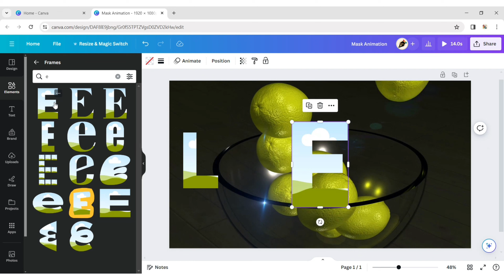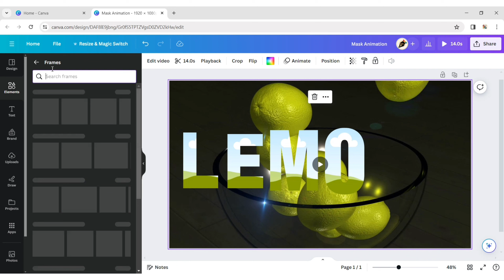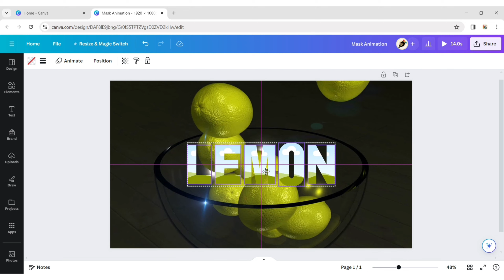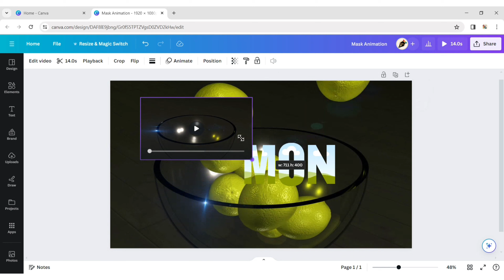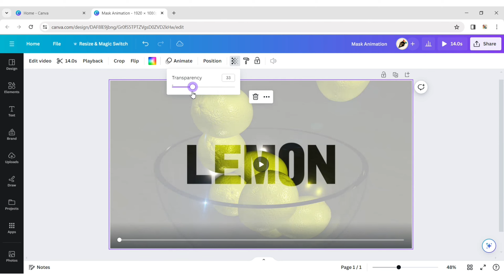Text Masking Tutorial in Canva | Canva Hacks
Learn how to create stunning text masking animations in Canva with our latest YouTube tutorial! Text masking adds an exciting dimension to your designs by seamlessly blending text with images or shapes. In this step-by-step guide, we'll show you how to use Canva's powerful features to achieve eye-catching text masking effects that will captivate your audience. Whether you're a beginner or an experienced designer, this tutorial will take your Canva skills to the next level. Watch now and unleash your creativity with text masking animations!